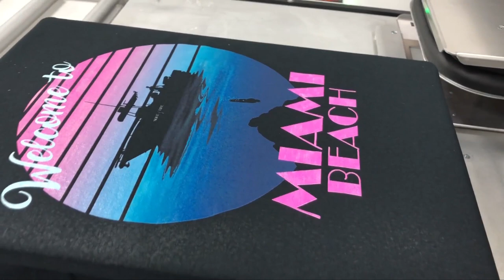Miami Beach t-shirts | DTG Applications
Here's a glimpse of the DTG M4 in action. The conveyor set-up of the machine can keep your production line moving quickly and smoothly!

DTG Digital Europe has been an industry leader in DTG printer solutions for over a decade. Whether you are a start-up or a large volume promotional, workwear or fashion house, we can provide tailored Direct-to-Garment solutions to make your application the perfect vehicle for increasing sales.